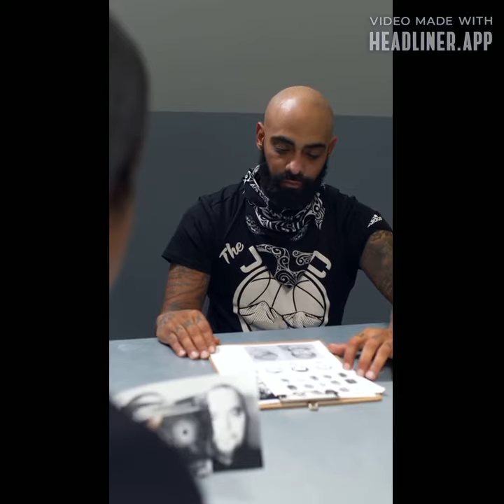Ninjas Be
FREE GAME!